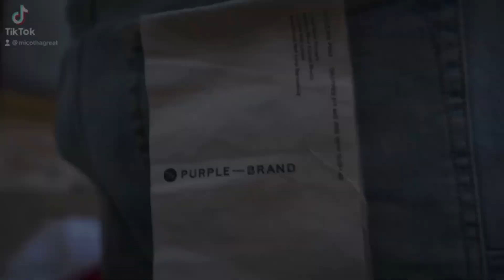We Lit Freestyle Mico ThaGreat (Visualizer)